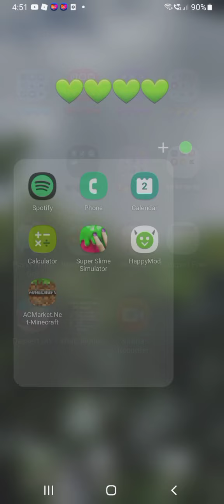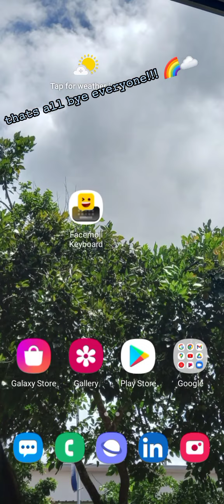𝚙𝚕𝚊𝚢𝚒𝚗𝚐 𝚖𝚒𝚗𝚎𝚌𝚛𝚊𝚏𝚝 𝚘𝚗𝚌𝚎 𝚊𝚐𝚊𝚒𝚗!!!!! 🌈☁